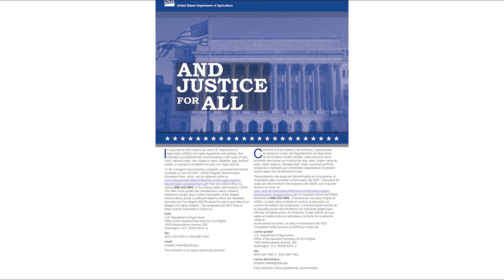CalFresh Healthy Living: Ensalada de Quinoa y Verduras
Esta receta simple y rápida está llena de colores y nutrientes y sirve como una gran manera de conseguir sus verduras! Se mantiene genial en el refrigerador durante 4 días para las sobras fáciles y deliciosas. Sirva con pescado o salmón para añadir proteína, o encima de un tazón de verdes oscuros para obtener calcio extra!

Por favor preste atención a todos los ingredientes utilizados, y si tiene alergias alimentarias sustitúyase por algo que pueda comer.

Rinde 11 porciones, Listo en 30 minutes

Ingredientes:
2 tazas de quinoa
3 tazas de agua o caldo de pollo bajo en sodio o caldo de verduras bajo en sodio
2 cucharadas de aceite de oliva
1 cucharadita de corteza de limón rallada
2 cucharaditas de jugo de limón
1/2 cucharadita de sal
1 taza de tomates cherry cortados en cuartos
1 Pimiento verde picado
1/2 Pepino picado
2 Zanahorias medianas, picadas
1/3 taza de queso feta desmenuzado (opcional)
2 Cebolletas finamente rebanadas

Instrucciones:
Enjuaga la quinoa. Ponga a hervir agua o caldo en una cacerola grande; agregue la quinoa. Tape y cocine a fuego lento durante 15 minutos o hasta que se absorba.
Mezclar  el aceite de oliva, la cáscara de limón rallada, el jugo de limón y la sal para aderezar, en un tazón pequeño.
Agrega el aderezo y los ingredientes restantes a la quinoa en un tazón grande; revuelva bien y sirva.

About this video:
Este proyecto está financiado por CalFresh Healthy Living y el video instructivo fue preparado por el Departamento de Nutrition Services de LA Regional Food Bank.